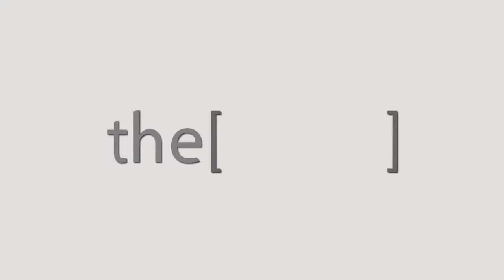Dr.Karam Abdelalim Talks about RhinoEgypt2018.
Consultant of ENT, Al Matareya Teaching Hospital.
استشاري الانف والاذن والحنجرة مستشفي المطرية التعليمي .